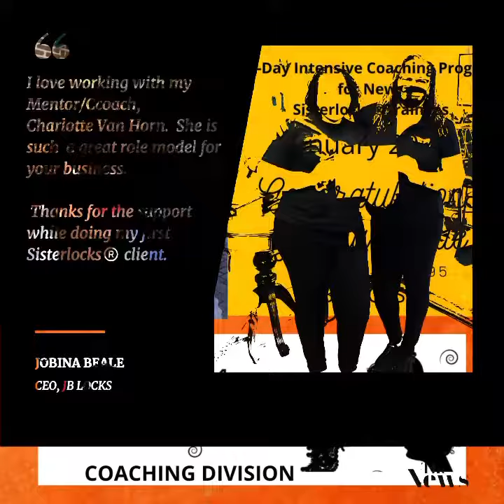Locks4Ever Natural Hair Biz Coaching Division Celebrates Mentee, Jobina of JB Locks (Sisterlocks®️)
Congratulations to Jobina Beale of @jblocksva for completing our 90-Day Intensive Training for New Sisterlocks®️Consultant Trainees, who want to get their business started RIGHT!! She did a WONDERFUL job on Earline’s hair.

Jobina (JB Locks) is accepting new clients in Woodbridge, VA . . .